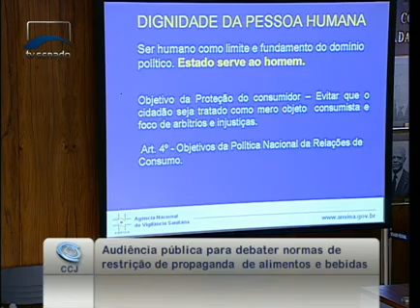Presidente da Anvisa detalha política de proteção ao consumidor contra propagandas enganosas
09/12/2010 - CCJ - Presidente da Anvisa detalha política de proteção ao consumidor contra propagandas enganosas